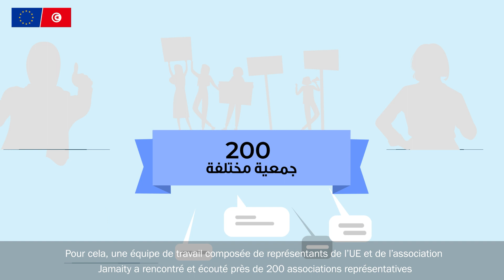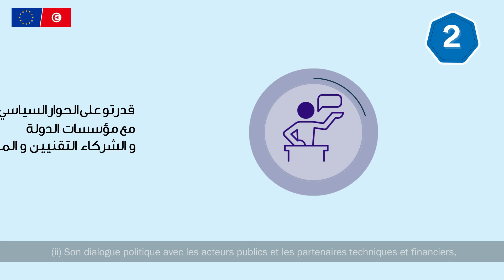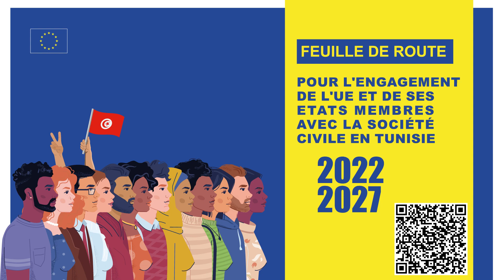La feuille de route pour l’engagement de l’UE et ses Etats membres avec la société civile tunisienne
L’Union européenne et ses Etats membres soutiennent la société civile pour l’aider à renforcer ses capacités et être un acteur à plein titre dans l’élaboration et le suivi des politiques publiques. La feuille de route pour l’engagement de l’UE et ses Etats membres avec la société civile tunisienne établit les priorités d’intervention pour profiter des synergies et maximiser l’impact de cet appui.